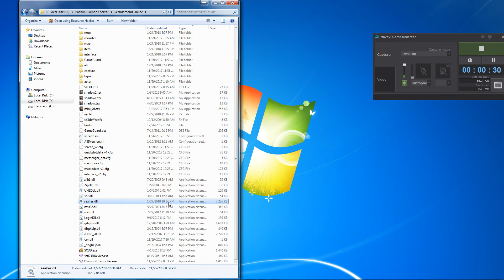Manual Patch SealDiamond 27 January 2018